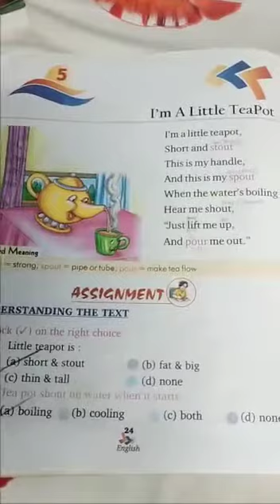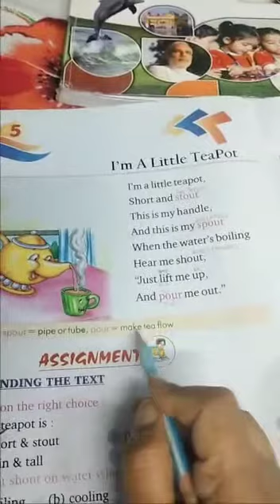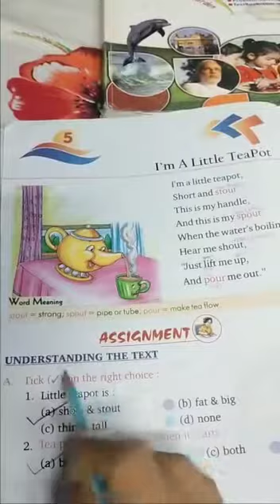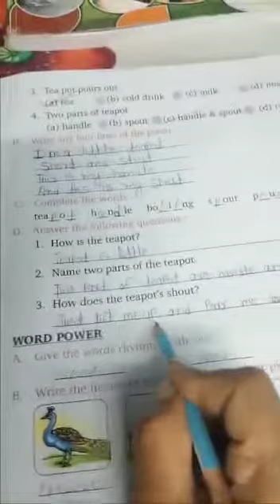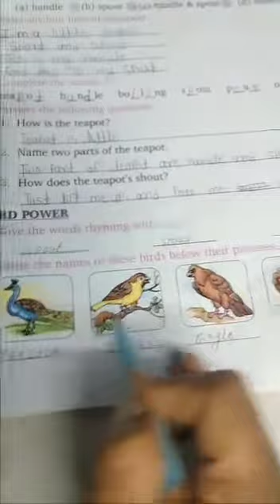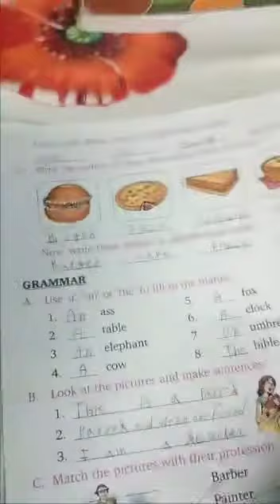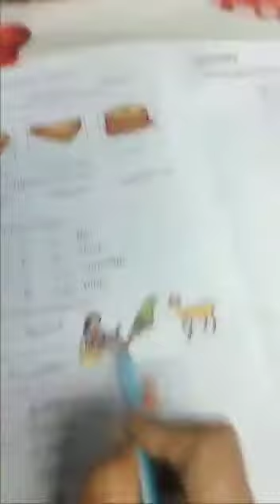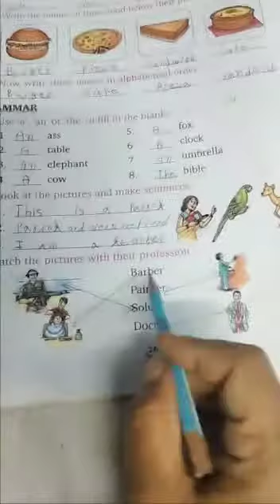Eclairs Class 1 Term 1 Chapter 5 I'm a little tea pot complete exercise